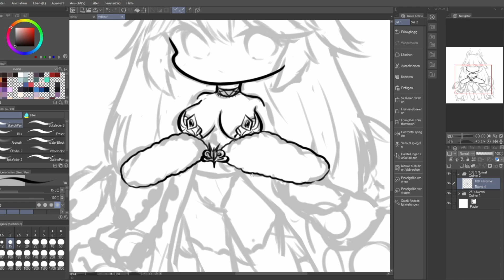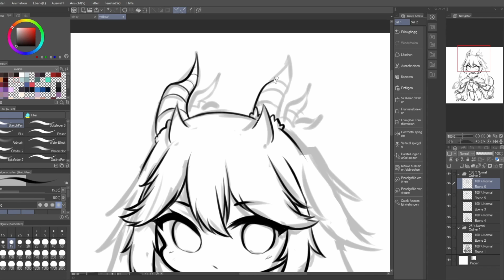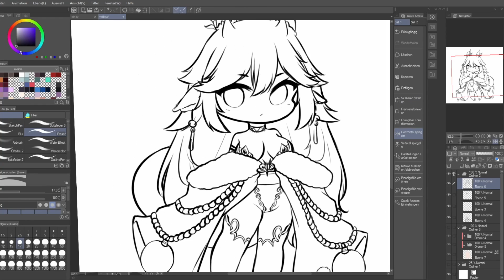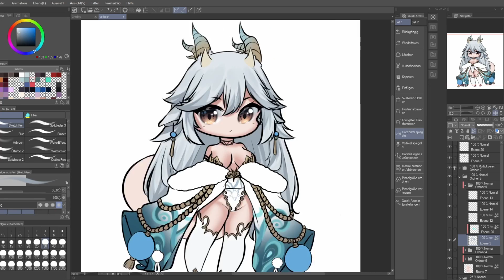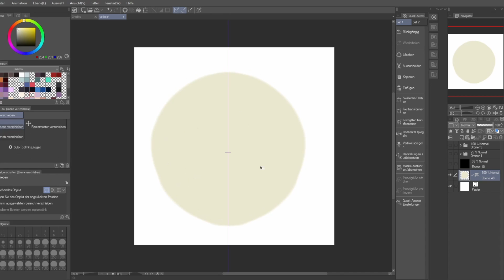【Speedpaint】Veibai VShojo | YoniSpeeds #24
Next vshojo member, veibae!! :3

EQUIPMENT ***
Drawing program: Clip Studio Paint Pro
Tablet: Gaomon M106K
Video editing: Davinci Resolve

CREDITS ***
Artist: Yonicchi
Video Editing: Yonicchi

MUSIC

Track : 기억의 저편에 (On The Other Side of Memory)

TIMESTEMP ***
0:00 Intro
0:05 Lineart
2:01 Coloring
2:50 Shading and Rendering
4:22 Outro